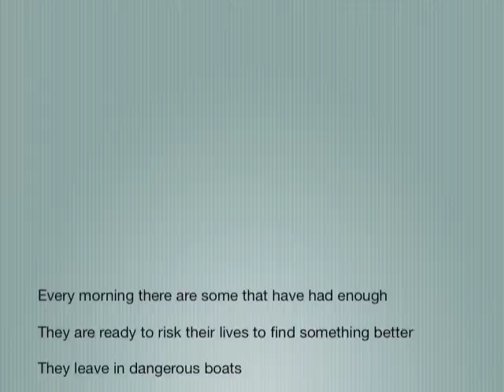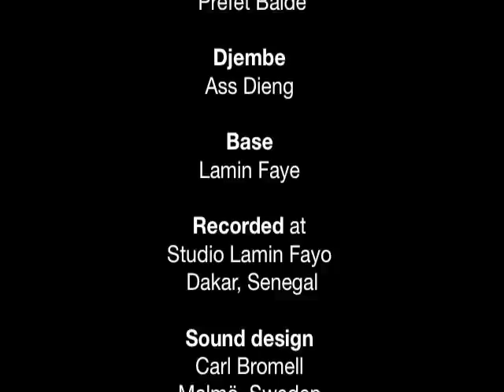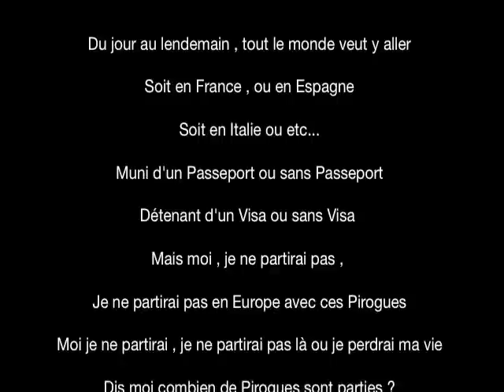HOW MANY LEFT? / PREFET, MALIN, DJIBRIL & FULANI SARSARA BAND - Beugue Démm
Composer ; PREFET BALDE, DAKAR October 2010
Film edition by Carlos H Dorta- Barcelona

A shout to all of us who sometimes dream about a better place and an easier life, somewhere else, far away. Dis moi, combien de Pirogues sont parties...? Tell me, how many boats have left? And how many of them arrived...?

Jahkarlo Production Dakar
FULANI SARSARA BAND - Prefet Balde
Voices; Prefet Balde, Malin Sverige, Djibril Kane, Aliou Toure
Kora; Youssou Koutoudio, Guitar; Sékou Kanté ,Guitar; Prefet Balde, Djembe; Ass Dieng ,Base; Lamin Faye
Part of documentary by Michael Eraso & Carlos H Dorta
Photo in studio; Zico, Coach; El Hadji Ousmane Biaye, Studio; Lamin Fayo, Dakar Senegal, Sounddesign; Carl Bromell, Malmö Sweden

"Du jour au lendemain , tout le monde veut y aller.
Soit en France , ou en Espagne.
Muni d'un Passeport ou sans Passeport
Détenant d'un Visa ou sans Visa
Mais moi , je ne partirai pas ,
Je ne partirai pas en Europe avec ces Pirogues
Moi je ne partirai , je ne partirai pas là ou je perdrai ma vie.

Dis moi combien de Pirogues sont parties ?
Combien de Pirogues ?
Combien de Pirogues ? Combien de Pirogues

EMIGRATION / Fulani Sarsara Band - Prefet Balde

"Every morning there are some that have had enough
They are ready to risk their lives to find something better
They leave in dangerous boats
with or without a visa, with or without a passport.
How many of them will die?
How many?
Our Brothers and Sisters try to reach Spain or France or Italy.
I must be strong, I must find another way.
Please don't enter the boats!
Let's find another solution!"